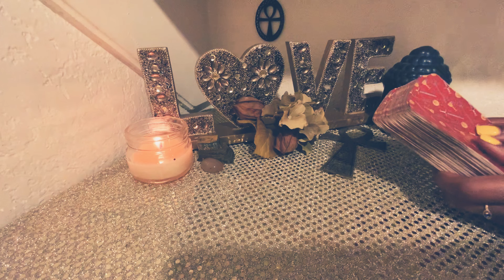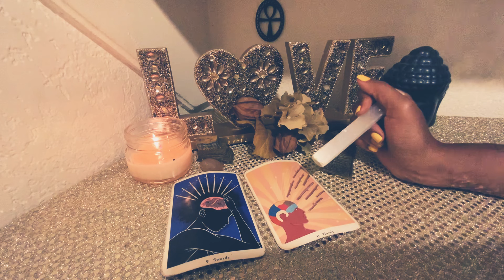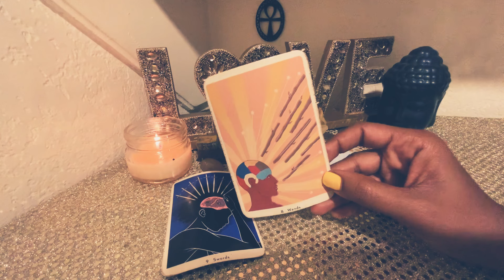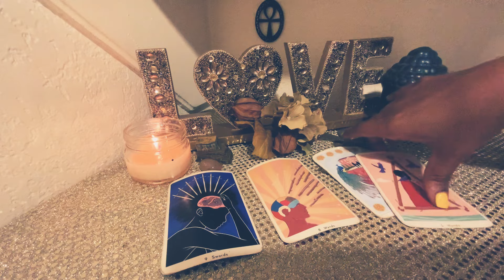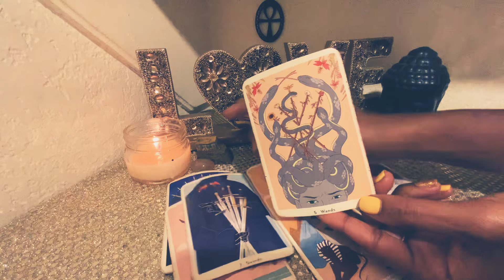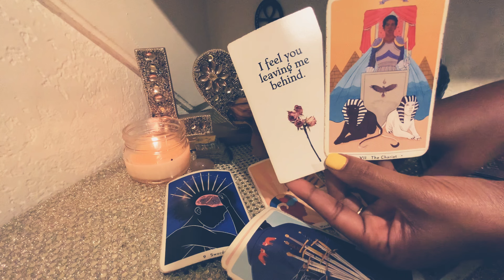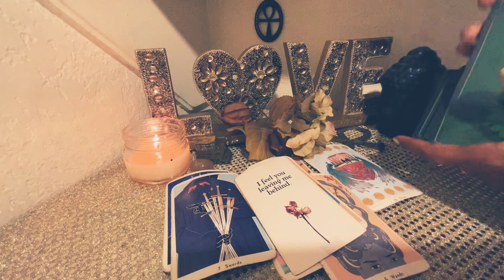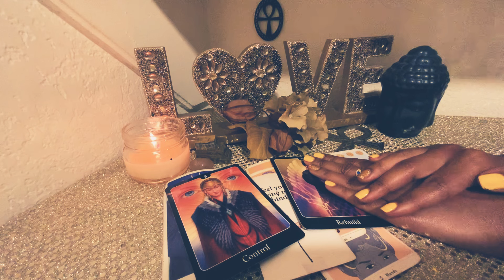CAPRICORN♑️WOW🤎JUST AS U ARE REBUILDING YOUR LIFE THIS HAPPENS😤U WANT BE ABLE TO PUT UR PHONE DOWN